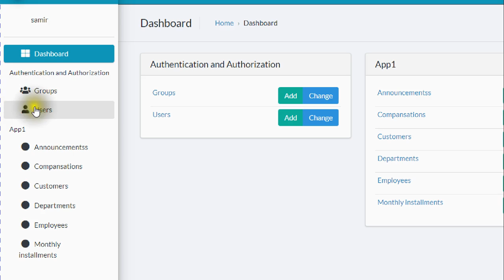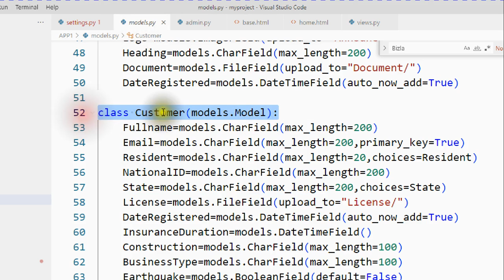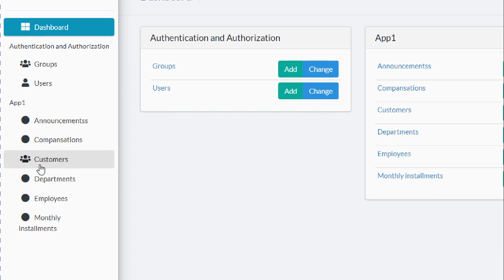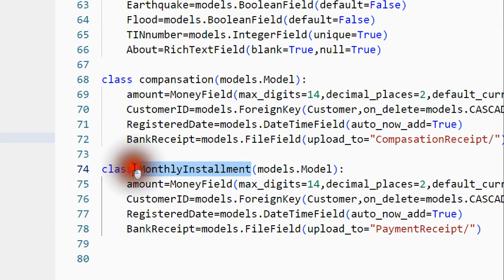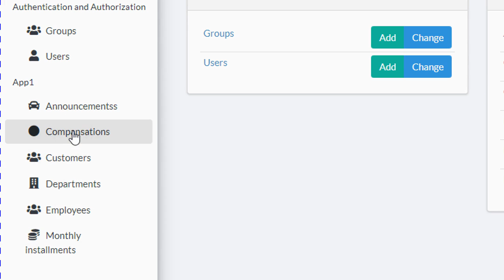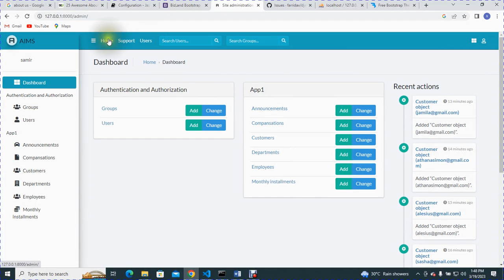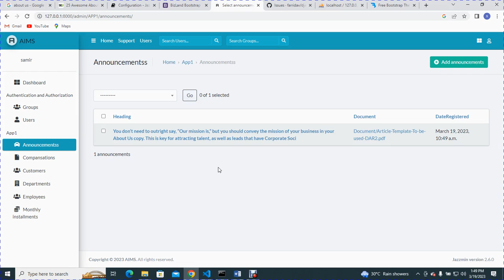HOW TO ADD MATERIAL ICONS TO DJANGO ADMIN SITE MODELS BY JAZZMIN TEMPLATE SETTINGS (Episode 14)